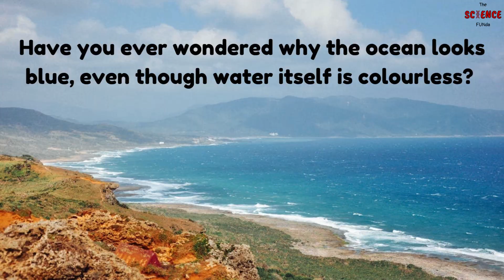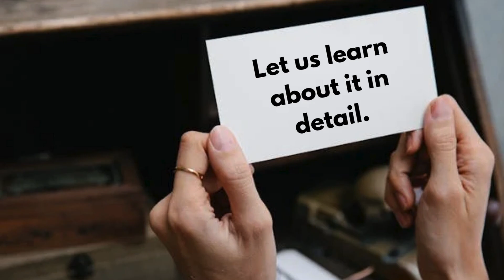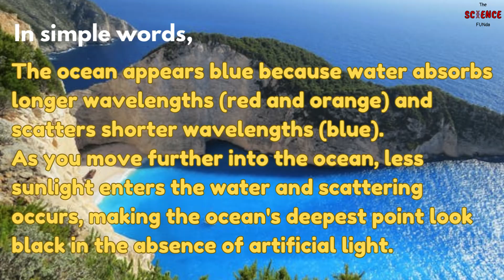Why the Ocean Looks Blue? | The Science Behind Its Colour | SciQuest: Episode 2 | The Science Funda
Ever wondered why ocean is blue in colour? Discover the science behind this natural phenomenon. We will explore how light interacts with water molecules, why other colors are absorbed, and the reasons behind the ocean's stunning hues. Get ready to see the sea in a whole new light.

Watch this 'Episode 2' of SciQuest, which will reveal the truth behind ocean colour.

About the video:
00:00 - Introduction
00:25 - SciQuest
00:42 - Introduction of the Episode
00:50 - Why the ocean appears blue in colour?
01:07 - Scattering of Light
01:28 - Nature of Sunlight
01:38 - Scattering of Light in Ocean
02:18 - Colour in deeper ocean
02:31 - Colour in shallow ocean
02:38 - Colour in region of algae
02:47 - Science behind colour of ocean
02:52 - Outroduction

About SciQuest:
SciQuest is a series which will upload episodes on different science concepts. The series has questions that arouse curiosity and help to discover answers that has science behind it. The term 'SciQuest' is combination of Science and Questions. Through this series, we will try to answer your questions that involve science.

About this channel:
The Science Funda (TSF) is a platform that tries to make science in easy and interesting ways. The channel helps to develop complex topics into simpler forms. Science is not only a subject in school, but a way of life. TSF bring you captivating explorations of the natural world as well as latest breakthroughs in technology and innovation. Our mission is to make science accessible and exciting for everyone, whether you are a curious beginner or a seasoned enthusiast.

देव बरें करूं ♥